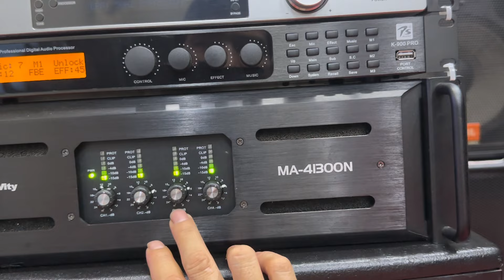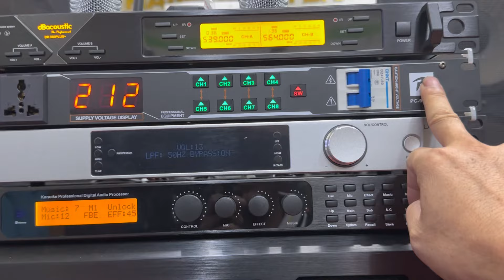Giới thiệu bộ hát 105,5tr Loa JBL SRX 725. Đt 0936.583.140